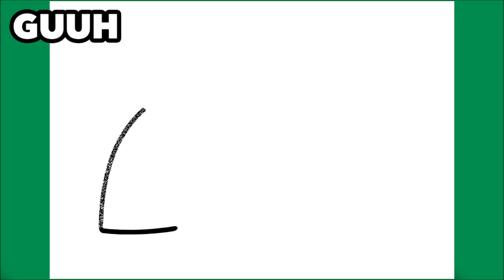HOW TO DRAW A REVOLVER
Learn to draw a Revolver

እንዴት እንደሚሳል
كيف ترسم
Ինչպես նկարել
necə çəkmək
nola marraztu
কিভাবে আকে
як маляваць
kako crtati
как да рисувам
ಹೇಗೆ ಸೆಳೆಯುವುದು
com dibuixar
сурет салу
sa unsa nga paagi aron sa pagkalos
mmene kudzatunga
如何画
如何畫
nzira yekukwevera
කොහොමද අඳින්නේ
그리는 방법
kako nacrtati
çawa bikujin
hvordan man tegner
ako kresliť
kako narisati
Kiel desegni
kuidas joonistada
Paano Gumuhit
kuinka piirtää
como deseñar
sut i dynnu
როგორ დავხატოთ
איך לצייר
hogyan rajzolj
esi ise
ווי צו ציען
cara menggambar
描く方法
cara nggambar
របៀបគូរ
ວິທີການແຕ້ມ
duci
kā zīmēt
kaip piešti
wéi zeechnen
како да црташ
എങ്ങനെ വരയ്ക്കണം
kif tfassal
me pehea ki te utu
कसे काढावे
хэрхэн зурах
څنګه رسم
چطوری طراحی کنیم
jak narysować
ਕਿਵੇਂ ਖਿੱਚਣਾ ਹੈ
кантип тартат
cum să atragă
как нарисовать
le auala e faalatalata
Како цртати
ho hohela joang
ڪئين ٺاهيو
வரைவது எப்படி
jak kreslit
ఎలా గీయాలి
nasıl çizilir
як намалювати
indlela yokudweba
indlela ukudweba